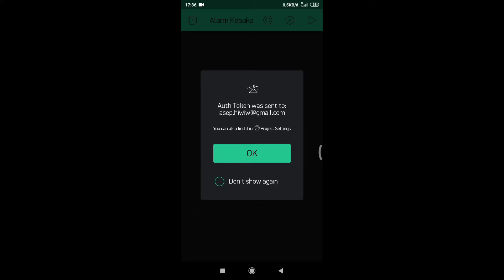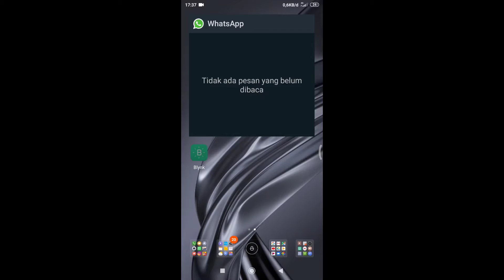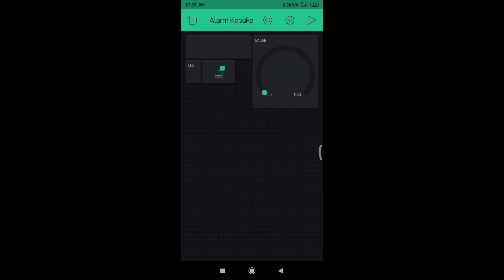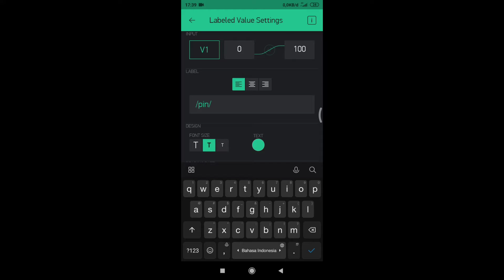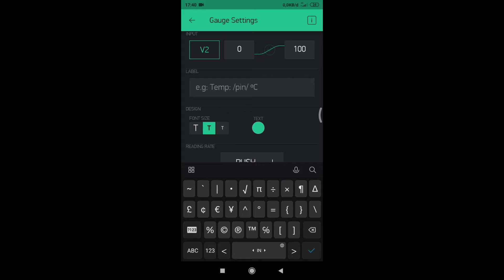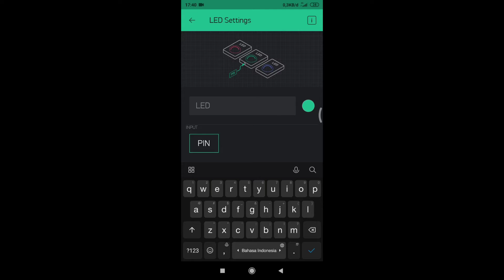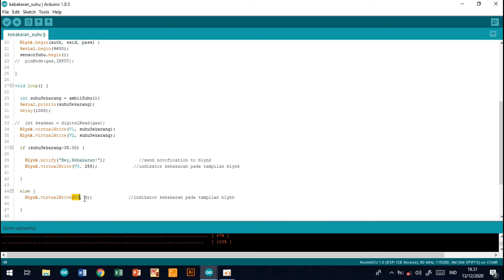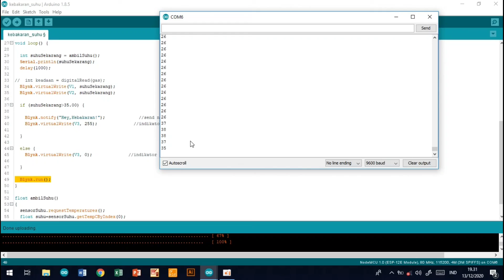Alat Pendeteksi Kebakaran Menggunakan Sensor Suhu DS18B20 - NodeMCU DS18B20 Fire Detektor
Kali ini saya membuat alat pendeteksi kebakaran tetapi menggunakan sensor suhu DS18B20, agak aneh memang tapi untuk menjawab pertanyaan apakah bisa menggunakan sensor suhu untuk mendeteksi kebakaran? Tentu saja bisa, simak videonya sampai akhir

Bagi teman teman yang ingin membuat atau bertanya mengenai alat ini bisa hubungi lewat WA 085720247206

8. Micro SD card murah
10. Box elektronik